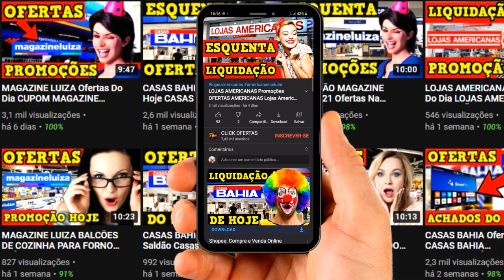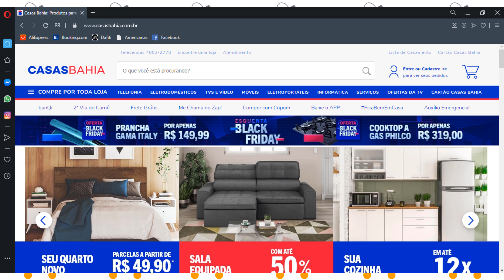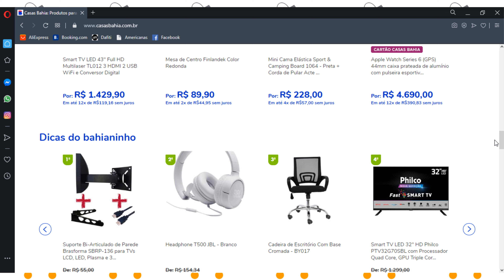CASAS BAHIA Guarda Roupas Casas Bahia CUPOM DE DESCONTO CASAS BAHIA Ofertas Do Dia CASAS BAHIA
OFERTA DO DIA CASAS BAHIA Lavadora De Roupas CASAS BAHIA TANQUINHO Site Casas Bahia FRETE GRÁTIS

CASAS BAHIA